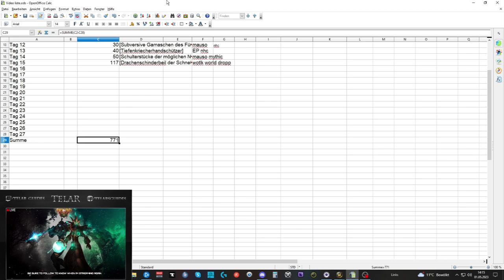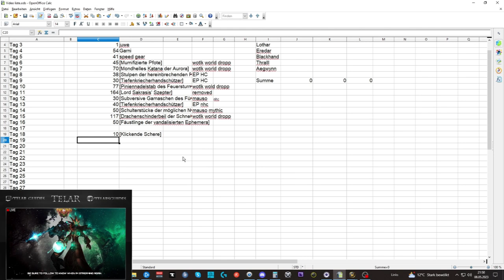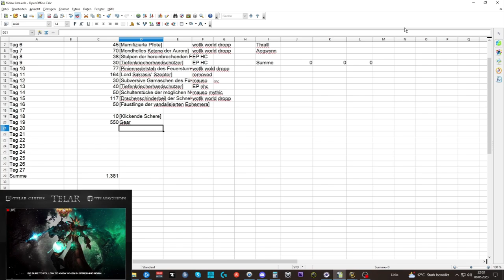Waste of Money WOW Edition #95